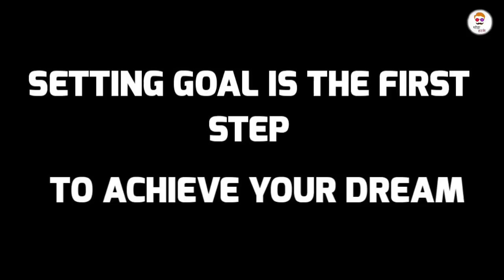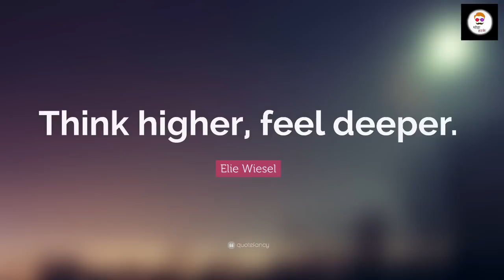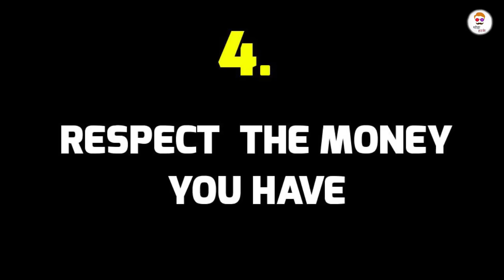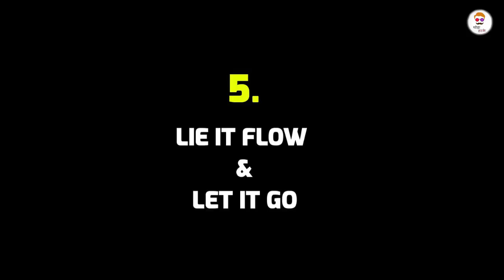पैसे को कैसे आकर्षित करे ! How To Attract Money Fast Using Law Of Attraction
You are going to know about the technique How To Attract Money Fast Using Law Of Attraction In Hindi in this video.by using these techniques you can easily attract money fast in your life with some practice and with the help of your very powerful subconscious mind.
This video is based on law of attraction,you will come to know about the attract money visualization trick in this video to attract money fast in your life to live a happy life.
So guys Watch this video and try this very powerful law of attraction technique to attract money fast.

रात को सोने से पहले ये जरूर करे |Do This Before Bed You Sleep |Control Your Subconscious Mind

इसे सीखे और अपनी ज़िंदगी को हमेशा के लिए बदल दे | Master Your Power Of Subconscious Mind | Use This